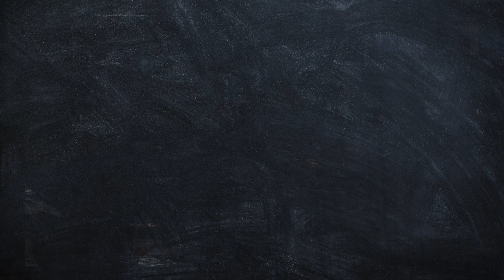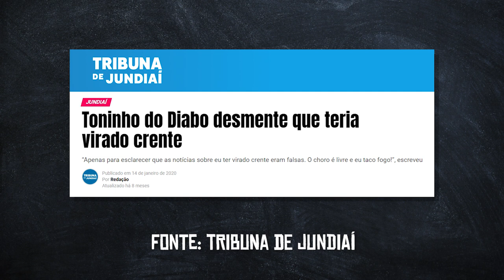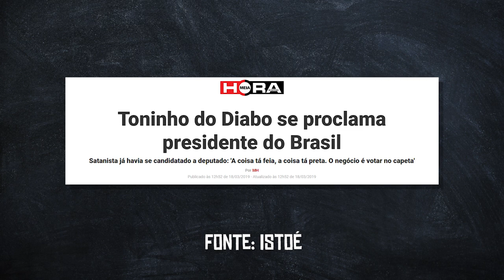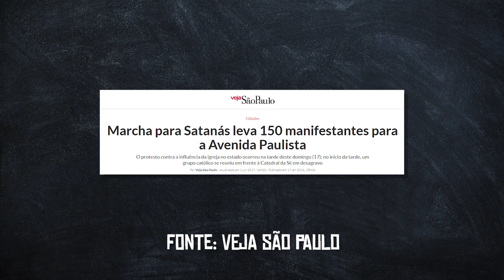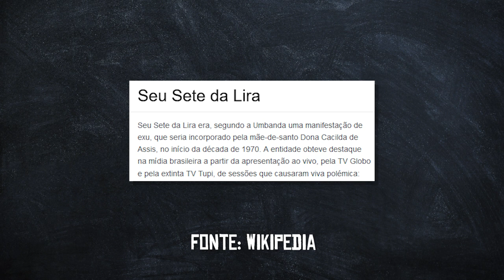SNACK DE CEBOLA com TONINHO DO DIABO (Chef Adriele Madana)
Olá, Panelovers!

Essa semana, o Panelaço recebe o ator e comediante Toninho do Diabo (@toninhododiabo), discípulo do lendário Zé do Caixão e auto-denominado filho do capeta. O Toninho contou pro Gordo sobre seus projetos, tentativas na política e muita história engraçada de sua longa carreira.

E claro que nossa amiga Adriele Madana (@adrielemadana) nos agraciou novamente com mais um rango vegano cabuloso, um snack de cebola bem saboroso e, obviamente, sem crueldade animal.

➜ Receita:

Snack de cebola

Ingredientes:
1 cebola média
2 xícaras de farinha de trigo
½  xícara de azeite
2 colheres de sopa de salsa desidratada (pode utilizar orégano, chimichurri, o que preferir)
2 colheres de chá de sal
2 colheres de chá de fermento
1 colher de chá de pimenta

Preparo

Bata no liquidificador a cebola e o azeite
Em um recipiente adicione todos os ingredientes secos e misture.
Adicione o creme batido no liquidificador e misture com as mãos a massa.
Se sentir que a massa está grudando muito nas mãos, adicione aos poucos mais farinha de trigo, e continue amassando até que solte das mãos e seja possível modelar.
Faça rolinhos e corte em pequenos pedaços.
Disponha em uma assadeira e leve ao forno a 180º por aproximadamente 15 minutos ou até que dourem e estão prontos!
Podem ser armazenados em um vidro, o que fica bem bonito e convidativo na hora que bate a vontade de comer aquela coisa diferenciada.